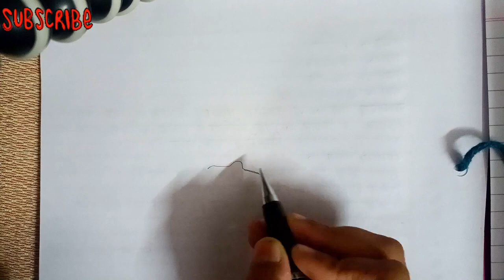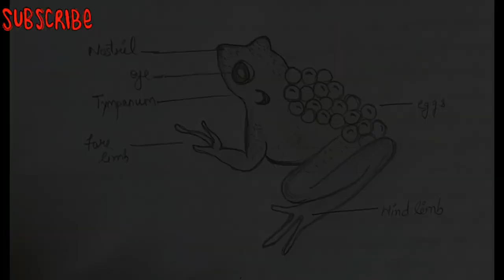How to make perfect diagram of alytes#shorts#youtube